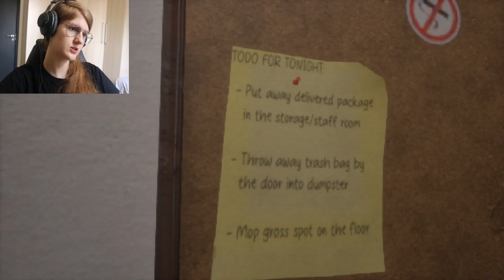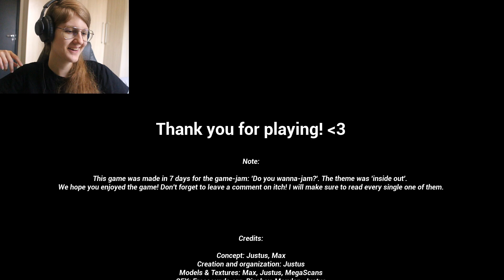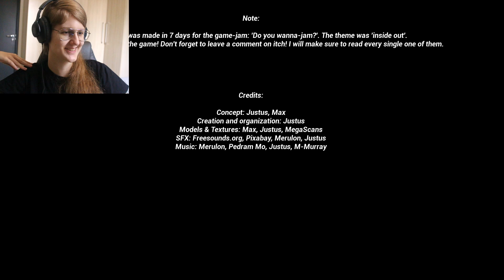I DON'T THINK I CAN FINISH MY SHIFT - Inside under&Out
Inconvenience store is more accurate on this one